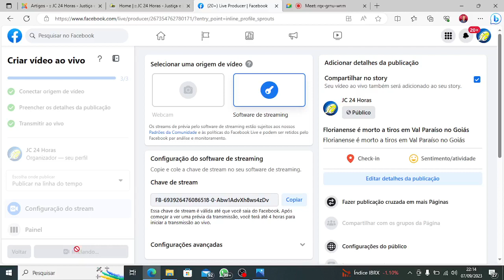Florianense é morto a tiros em Val Paraíso de Goiás-GO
O florianense Raimundo, conhecido como saci, que era morador do bairro Irapuá II, foi assassinado ontem à noite (07) em Valparaiso de Goiás-GO, cidade que fica no entorno do Distrito Federal. Ele estava em casa e foi morto a tiros por desafetos dele. O Corpo de Bombeiros e a Polícia Militar estiveram no local logo após o acontecido para fazer os procedimentos legais.
Raimundo não tem parentes em Valparaiso, as informações foram repassadas direto do local do assassinato ao JC pela florianense Camila. Até o momento da entrevista da Camila, os familiares, irmãos da vítima que moram em Floriano, ainda não haviam sido informados sobre o episódio. O JC publicou a noticia no facebook, a fim de dar ciência aos familiares e amigos do saci e evitar que ele seja enterrado como indigente.